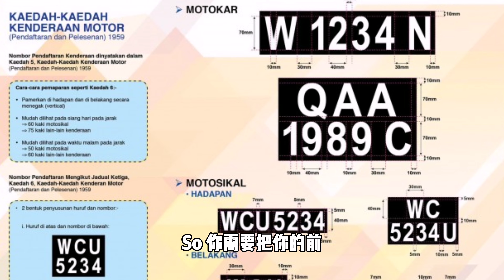如何把旧车牌放去新车的程序？ interchange number from old car to new car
如何把旧车牌放去新车的程序？ interchange需要注意什么？
车牌的字体也需要用正确的font

interchange no plate

⭐️ Door to Door Service 24/7/365
( Kuala Lumpur, Selangor, other area you may click on my what apps link)

⭐️ 如果你的车电池没电了， 可以联系我送上门

⭐️ Car Repair / Service

⭐️ V-Kool Tint / Coating